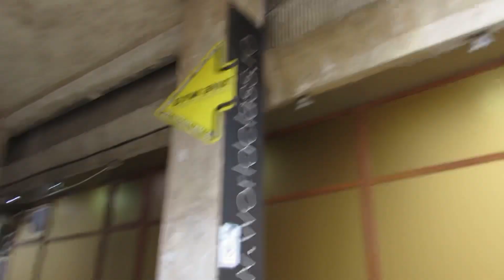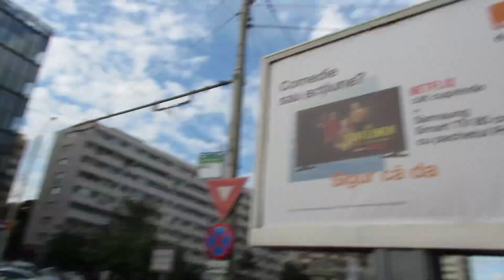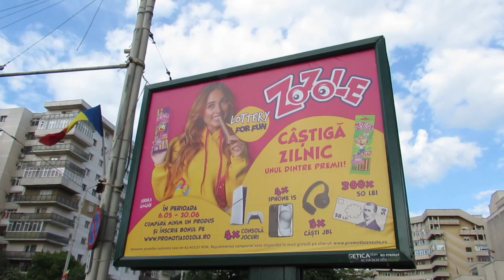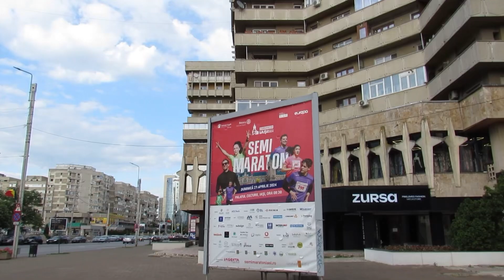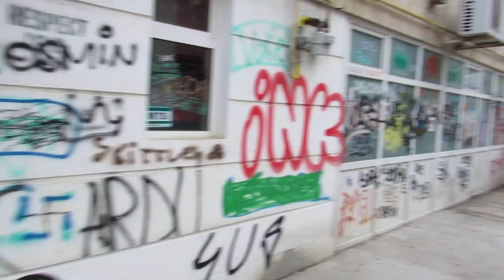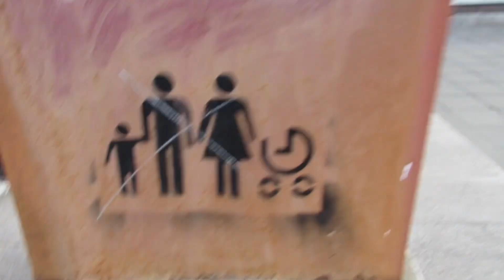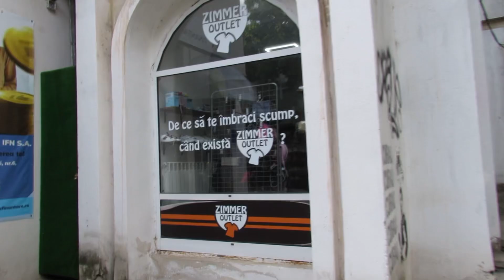Graffiti days in Iași Romania